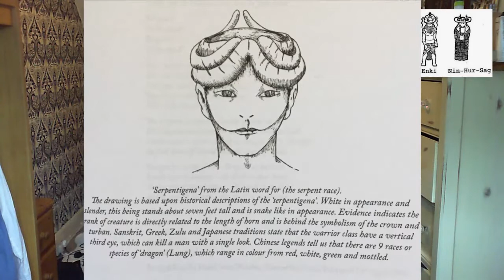Enki and Enlil, The Moon Matrix, Ancient Samurai, Seeing is believing...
Another investigatory probe in the world beyond the 5 senses revealing this time a startling insight into what lies hidden around and beyond the Moon. A very mysterious object indeed. However, I had experienced a pretty joyous and lucid vision of a rainbow bridge, cube like structure and two Galactic beings that looked very similar to Ancient Samurai. Maybe where they got their inspiration and symbolism from. It certainly makes you wonder.